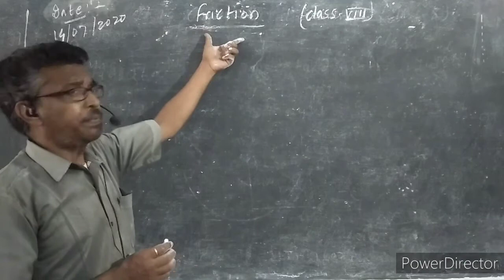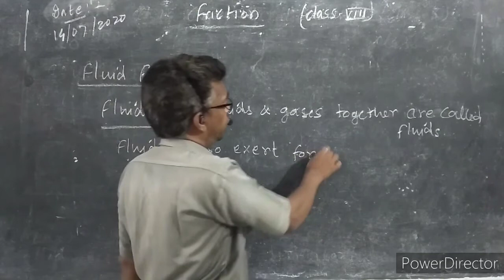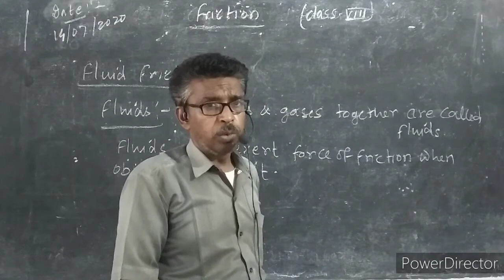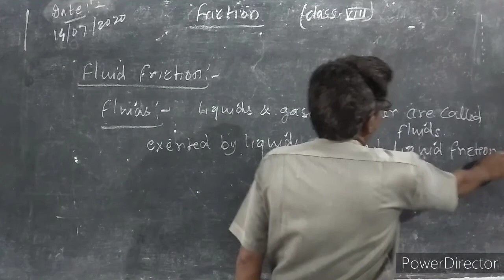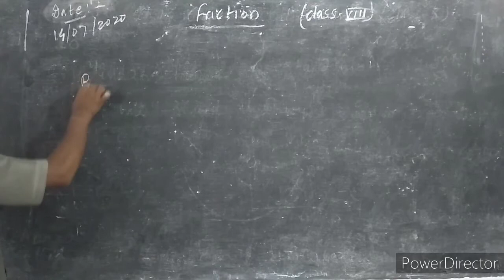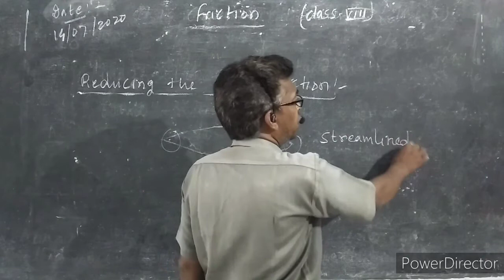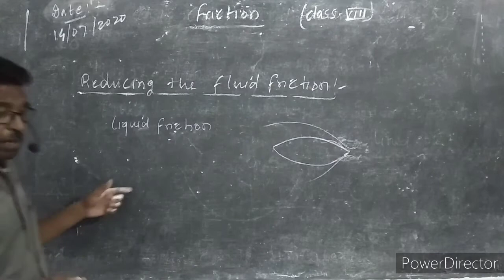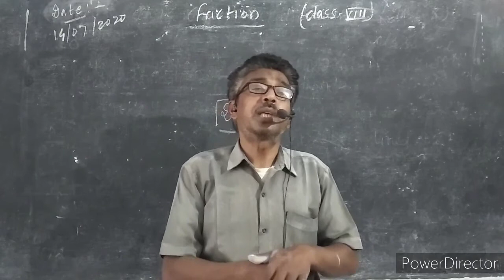Science by Rajendra Tanwar for 8th class - Friction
Download pdf for Home work  :-